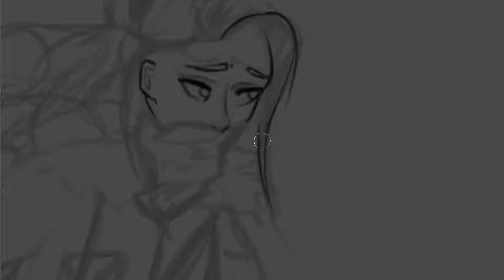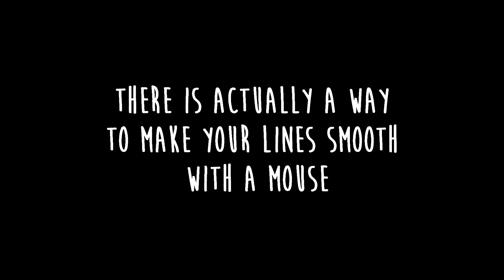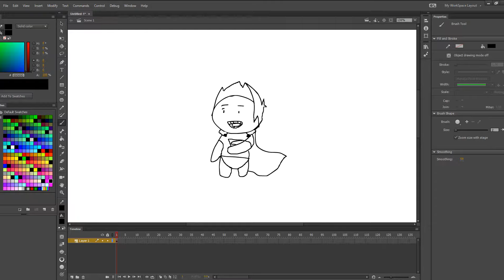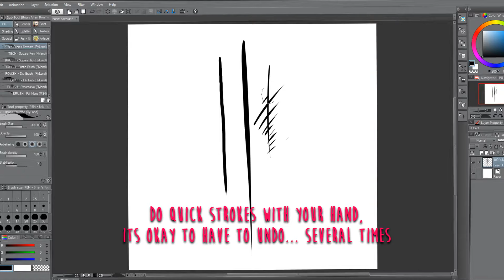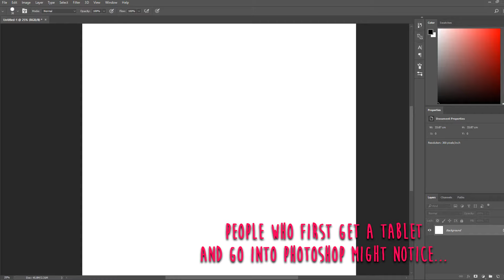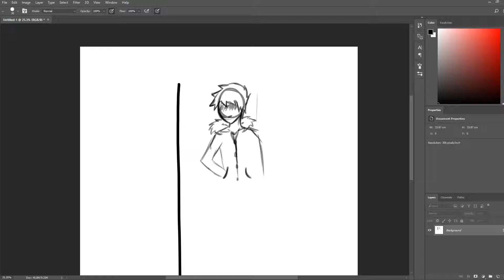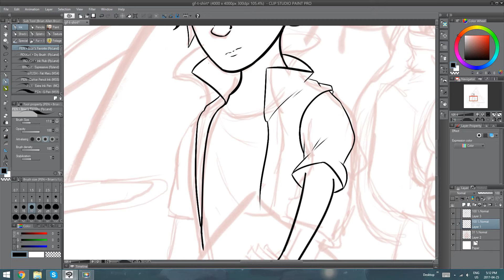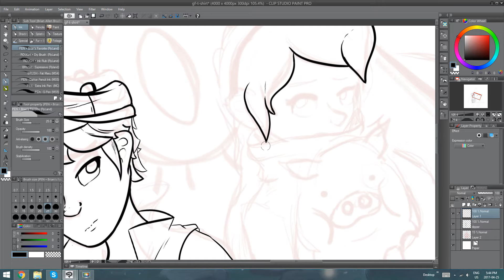How to draw SMOOTH LINES with a TABLET or MOUSE tutorial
In this video / tutorial, I show you how to get smooth lines with either a mouse or a drawing tablet (like wacom).
With a drawing tablet, all you really have to do is make quick motions with your hand, instead of going slowly, to get smooth lines. You will have to undo a lot though... just look at the raw footage at the end!

Drawing with a mouse is a little more difficult (especially if you want to draw something good 😛). I consider Adobe Animate to be a really great program, not only for animation, but also for drawing with just your mouse.

Obviously you can't get very far with just a mouse, especially if you want to really get into digital drawing. Here's the link to Wacom's website where they offer a wide range of drawing tablets

The cheapest one right now is the Intuos Draw, but you might be able to find them for cheaper on ebay or amazon.

VIDEO INFORMATION

I used so much music in this I don't remember all the names...

Programs:
• Manga Studio 5 ~ Drawing Software
• Internet ~ Inspiration